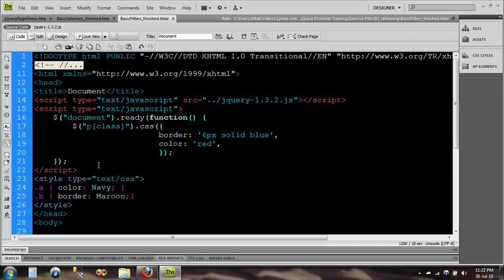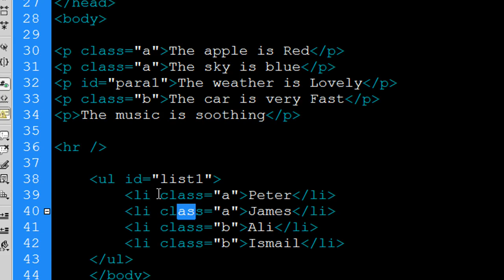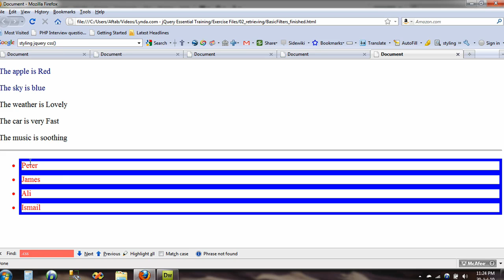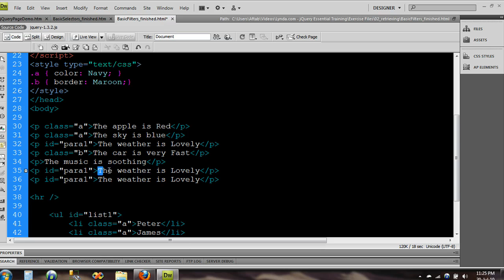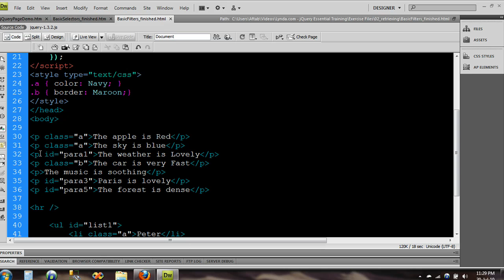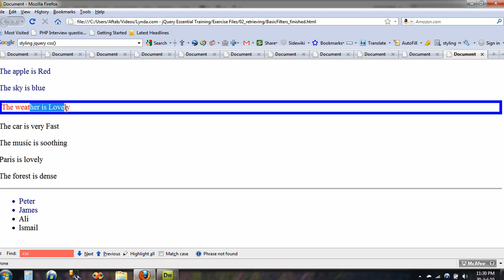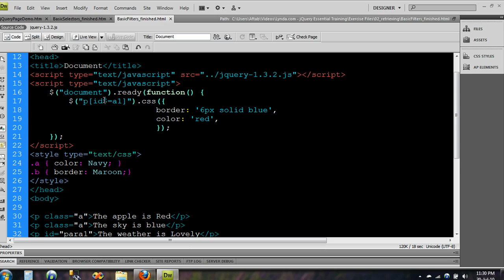Learn jQuery - What is an Attribute?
In this video you will learn about jQuery attributes and other stuff.

Very straight forward video!